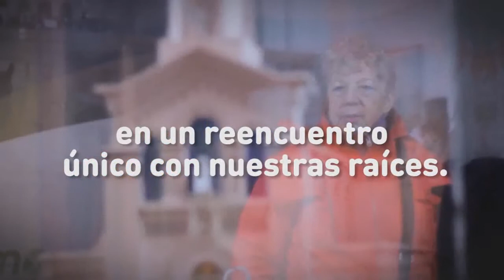Lopez Lecube 2017